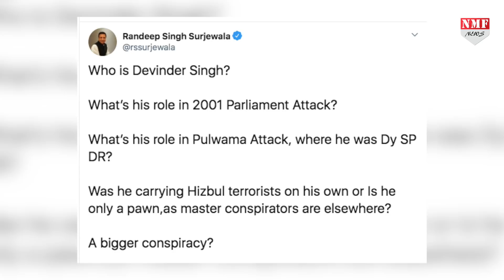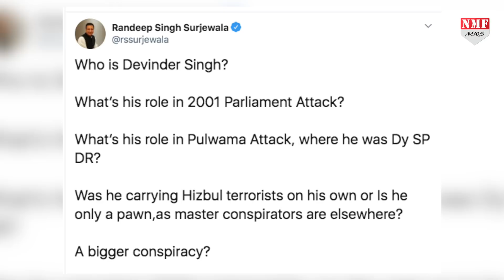DSP Devendra Singh के मुद्दे पर सियासत तेज, BJP और Congress में छिड़ी जंग !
DSP देवेंद्र सिंह ने आतंकियों की मदद की इसलिए उस पर भी अब आतंकी की ही तरह कार्रवाई की जा रही है…लेकिन अपनी आदत से मजबूर कांग्रेस इसे अलग ही रंग देने में लगी है…पुलवामा हमले पर भी सवाल उठा रही है…जिसका जवाब बीजेपी के प्रवक्ता संबित पात्रा ने दिया है…